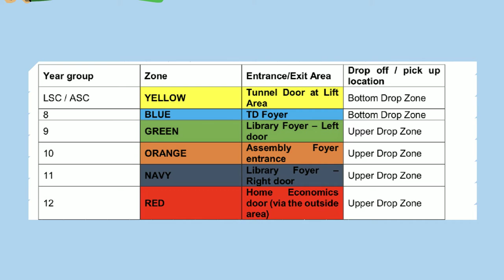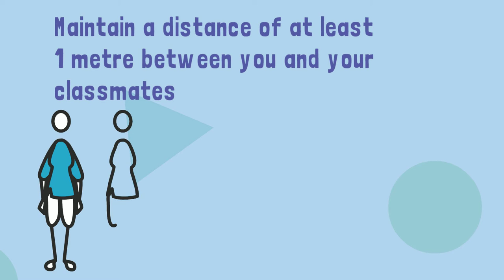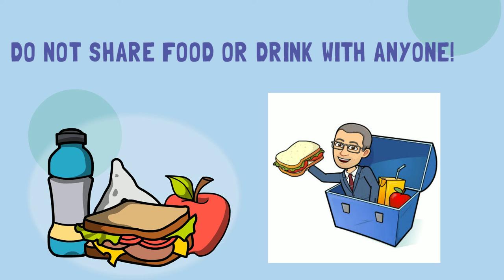A New School Year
Rules to follow for the new school year at City of Armagh High School